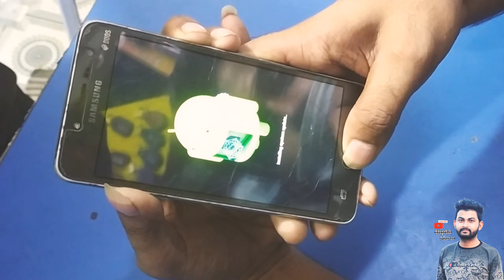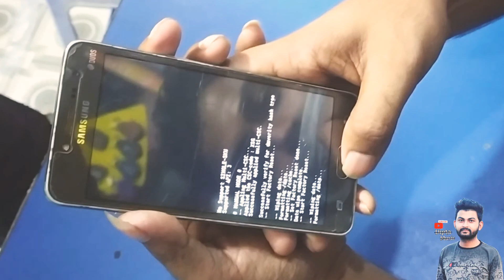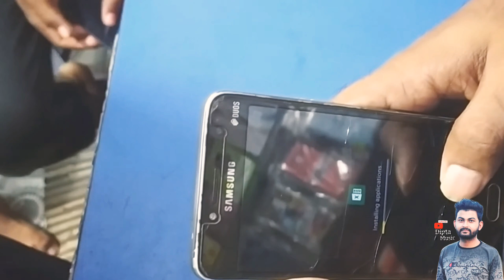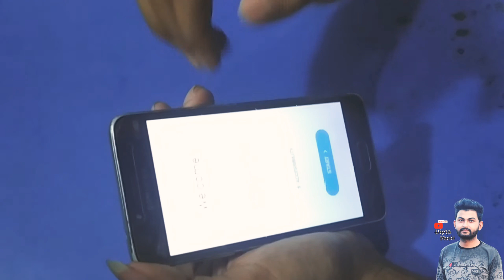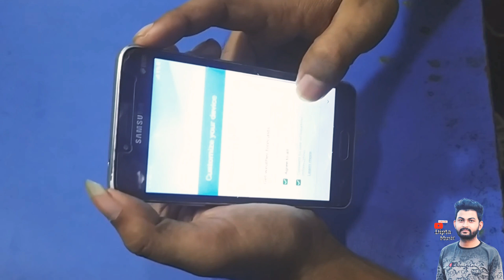samsung g530 reset